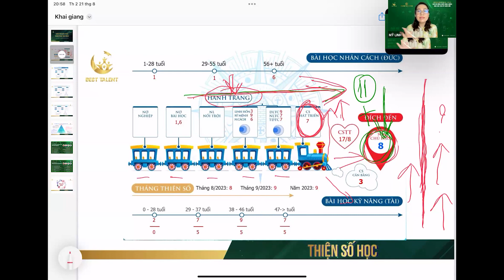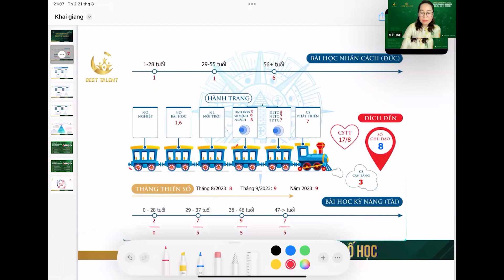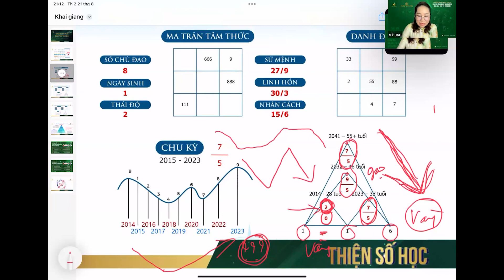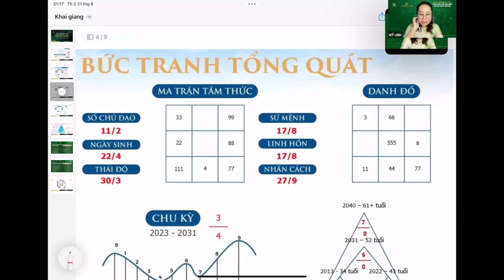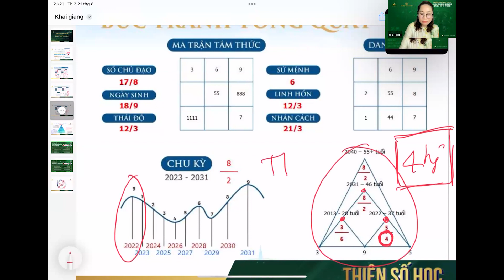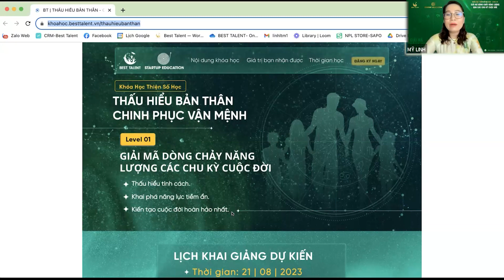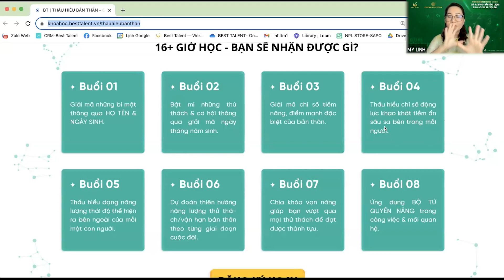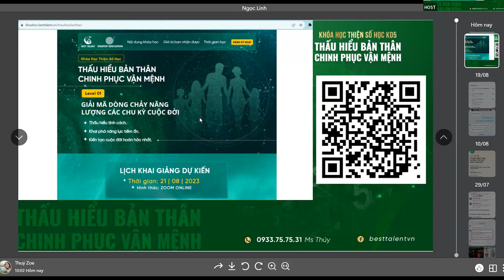KHAI GIẢNG KHÓA HỌC THIỆN SỐ HỌC LEVEL 01 - DÒNG CHẢY NĂNG LƯỢNG CÁC CHU KỲ CUỘC ĐỜI